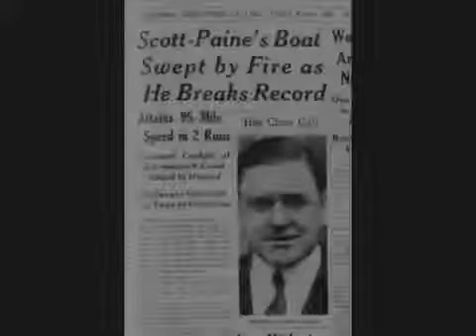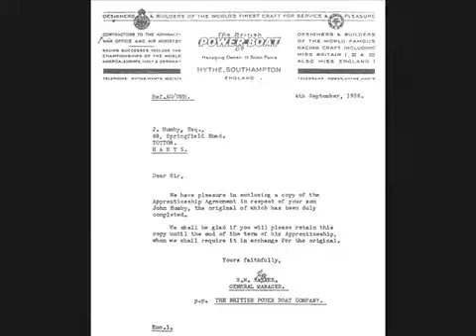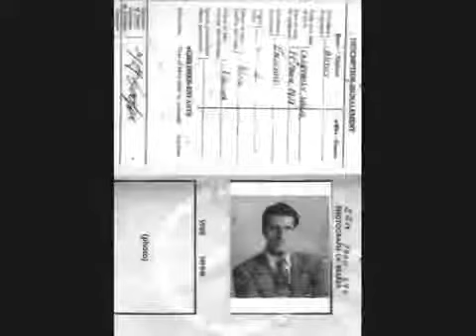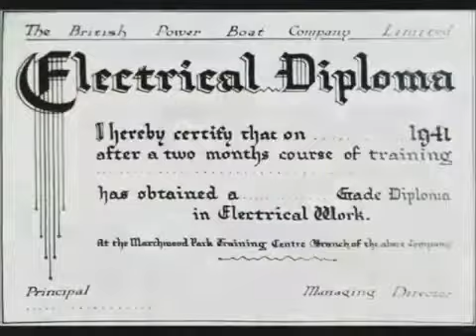COASTAL FORCES: PERSONAL RECOLLECTIONS OF THE BRITISH POWER BOAT CO. AT HYTHE ON SOUTHAMPTON WATER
The British Power Boat Company was formed on 30 September 1927 when Hubert Scott-Paine bought and renamed the Hythe Shipyard with the intention of transforming it into one of the most modern mass production boat building yards in the country.

Together with his chief designer, Fred Cooper, the company produced the 26-foot single step hydroplane racing boat Miss England I. Later after Fred Cooper had left, Hubert Scott-Paine designed Miss Britain III.

From 1930 the British Power Boat Company supplied seaplane tenders to the Air Ministry, commencing with RAF200, a 37-footer. The trials of this and other boats was carried out by T. E. Shaw (T. E. Lawrence) on behalf of the Royal Air Force, and he and Scott-Paine worked together over the next few years. These tenders were powered by twin 100bhp Meadows petrol engines giving a maximum speed of 29 knots (some of the later ones were fitted with Perkins S6M diesels). The company marketed its own modified Napier Sea Lion engines under the name "Power" Marine Engines.

On 3 August 1931 the factory burnt to the ground, but was rapidly rebuilt as the most modern and efficient boatyard in Britain. Motor Torpedo Boats with a hard chine were designed, built, and increasingly sold to the British Admiralty. Armoured target boats were also built for the RAF, proving very successful and cost-effective, together with tenders for Imperial Airways flying boats, and admiral's barges. PT-9 at Washington D.C., 1940 In 1939, due to the difficulties in obtaining British engines, Scott-Paine took PT-9 to the US to enable Elco to mass-produce PT boats using Packard motors.